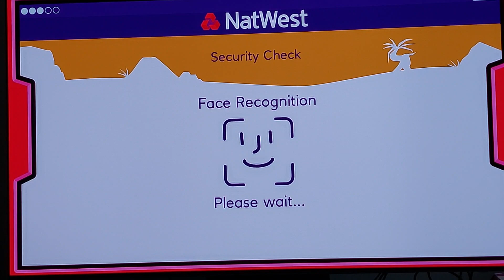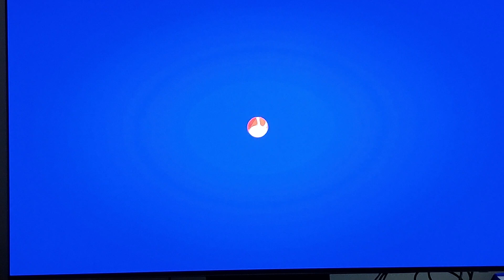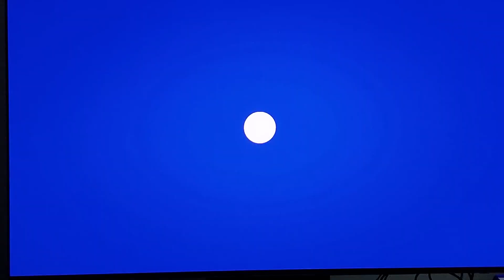Island Saver ratujemy ślimaczki, kraby, żaby i kameleony gameplay mega gierka